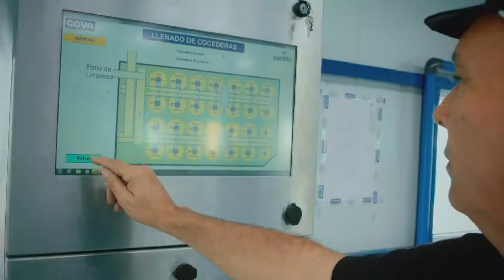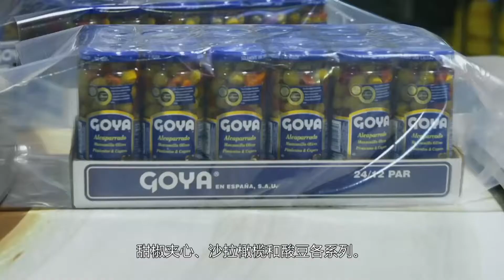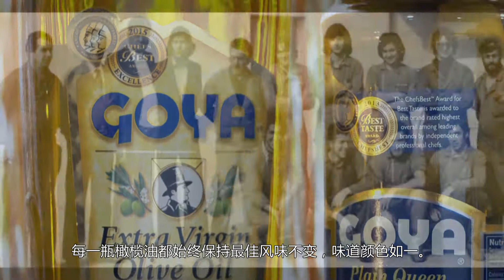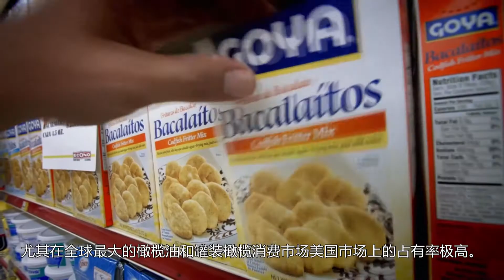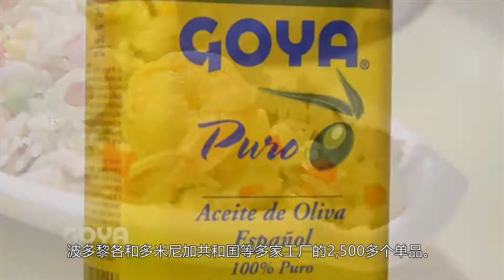GOYA Foods Spain - Company Intro (Chinese)